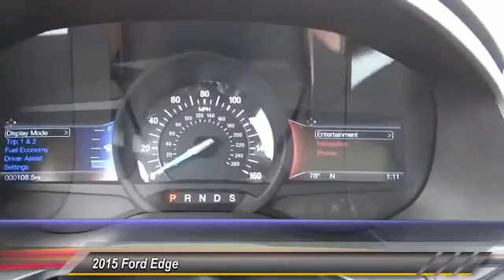FB09236 COSTA MESA,HUNTINGTON BEACH,IRVINE,NEWPORT BEACH,ORANGE COUNTY FB09236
2015 Ford Edge 4DR SEL FWD

[VDP] GET ALL THE DETAILS ON THIS GRAY 2015 Ford EDGE [/VDP] THEODORE ROBINS FORD PROUDLY SERVING COSTA MESA, HUNTINGTON BEACH, IRVINE, NEWPORT BEACH, ORANGE COUNTY, AND SURROUNDING SOUTHERN CALIFORNIA LOCATIONS. THIS GRAY 2015 Ford EDGE IS EQUIPPED WITH A 2.0L I4 16V GDI DOHC Turbo, AUTOMATIC TRANSMISSION, AND RECEIVES AN ESTIMATED 20 City/30 Hwy MPG.